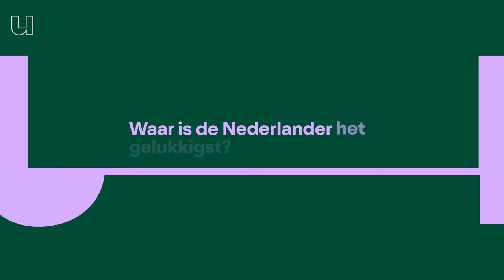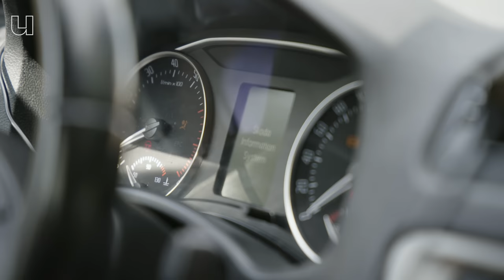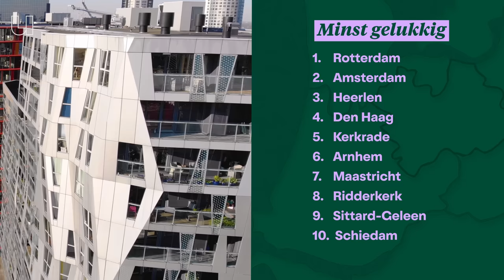Hier wonen de gelukkigste Nederlanders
Is ruimte, rust en regelmaat nou goed voor een mens of wordt de gemiddelde Nederlander toch blijer van veel prikkels en terrasjes om de hoek? In deze aflevering neemt geluksprofessor Martijn Burger (Open Universiteit | Erasmus Universiteit) ons mee op gelukssafari door Nederland. Op jacht naar de plek waar de Nederlander het gelukkigst is.

0:00 Gelukssafari door Nederland
0:54 In welke woonplaats zijn Nederlanders het gelukkigst?
1:34 Wat maakt mensen gelukkig?
4:15 Top 10 gelukkigste gemeenten
4:50 Geluk in Urk
5:33 Hoe meet je geluk?
6:17 Zijn dorpelingen gelukkiger dan stedelingen?
7:22 Top 10 minst gelukkige plekken
7:38 In deze woonplaats zijn Nederlanders het minst gelukkig
10:32 Wie is waar het gelukkigst?